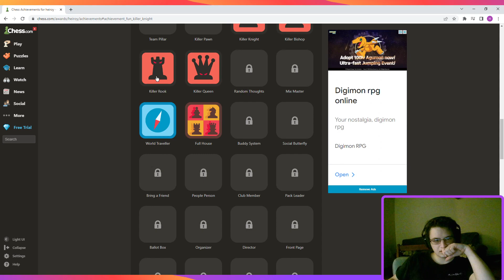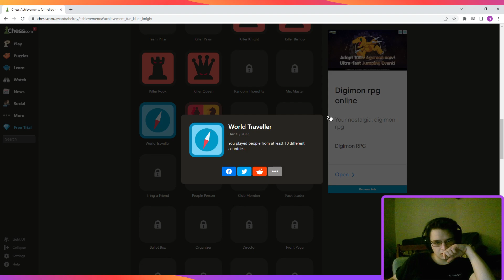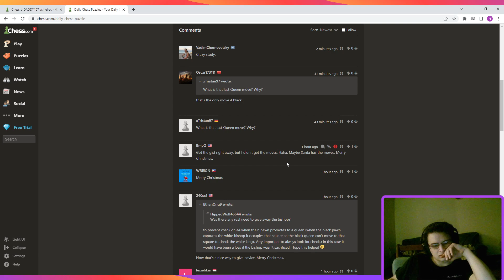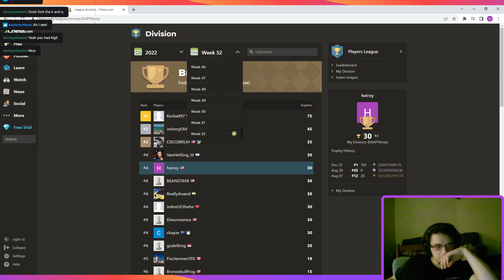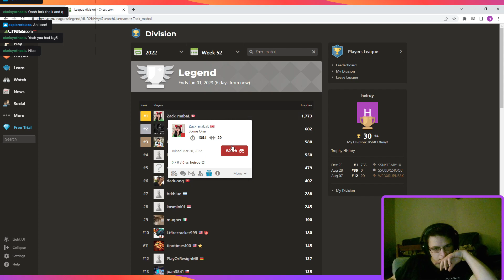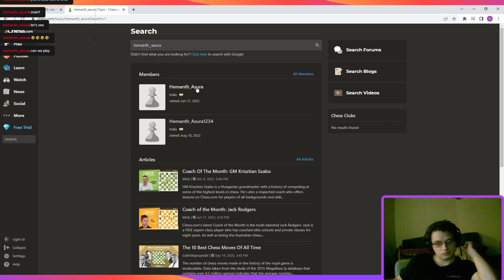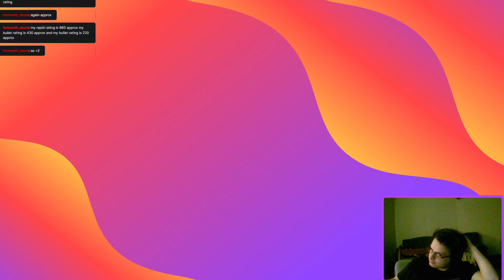Scooby Doo Night of 100 Frights Part 3 - Streamed- 12-25-22